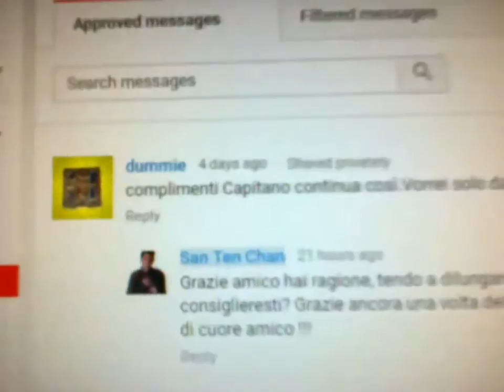Terremoto di magnitudo 6,2 scuote il centro Italia: morti e feriti prevenzione su YouTube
Un terremoto di magnitudine 6,2 scuote il centro Italia, Lazio, Umbria, Marche, Macerata, Abruzzo, Campania e provoca morti e feriti SanTenChan BreakingNews UltimeNotizie I molti aspetti di un unico paese chiamato Italia: l' Italia dei dissesti ! Italia un paese a rischio innondazioni ed ecco spiegatene le cause! San Ten Chan ariparla ancora una volta nei termini del Bì e del Bà! San Ten Chan chiacchiera di nuovo di cose nuove! Talking again of new things! San Ten Chan conversa ancora una volta con tutte e tutti voi del bi e del ba! San Ten Chan chiacchiera ancora con voi senza consultare i temi più ricercati su Google Trend! San Ten Chan ringrazia il suo pubblico per aver superato le 50.000 visioni! SanTenChan thanked his audience for having passed the 50,000 views! San Ten Chan celebra le 40668 visioni del canale e riprende i discorsi lasciati in sospeso ieri e l'altro ieri sera! San Ten Chan si ricorda di alcuni giochi della propria infanzia e quasi si commuove poverino! San Ten Chan vi parla dal vivo! San Ten Chan chat at you from LIVE! San Ten Chan vi saluta San Ten Chan greets you all ทักทายทุกคนและทุก Captain San Ten Chan greets all its viewers who speak English and thank you to follow him! San Ten Chan parla dei suoi vestiti della politica e di altre cose ancora! San Ten Chan esprime brevi esternazioni su svariati temi San Ten Chan riassume le attività del giorno! Ten San Chan summarizes the activities of the day! San Ten Chan vi saluta e parla dei suoi futuri progetti San Ten Chan greets and talks about his future projects San Ten Chan in alcune brevi esternazioni San Ten Chan vi saluta ed esprime alcuni pensieri. San Ten Chan greets you and express some thoughts. San Ten Chan commenta la notizia i Marò urlano alle istituzioni della Republica Italiana di non abbandonarli al loro ingrato destino! San Ten Chan commenta notizia: a rischio violenza Mondiali di Calcio 2014 San Ten Chan analizza il fenomeno della violenza nel calcio, nello sport e negli stadi! San Ten Chan ha trovato una spiegazione al Giorno dei Quattro Papi Il Capitan San Ten Chan commenta il giorno dei quattro Papi SanTenChan commenta il cazzo sfuggito a Papa Francesco Al Papa se le escapó una palabrota - Lo mas visto en la semana en Yahoo YouTube FaceBook Twitter
San Ten Chan e le sue brevi esternazioni sul Festival di San Remo San Ten Chan commenta inizio Festival di San Remo